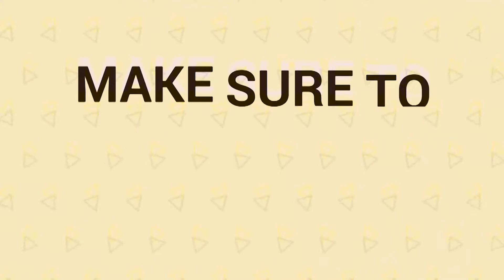👉 Ragi balls || Ragi Sangati || రాయలసీమ స్టైల్ ఆరోగ్యకరమైన ఈ రాగిసంగటి ఇలా చేసి తిని చూడండి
Ragi mudde or ragi sangati is very famous in karnataka and south of andhra pradesh. While there could e some preparation difference in these regions.
Ragi balls are a nutrition punch pack. if anyone is on track for weight loss it will serve as good element.

A good grinder is very much necessary especially making chutneys, masalas and powders here are my suggestion on mixers
1. --(A moderate costing one)
2. -- (An awesome one)

Gear used: